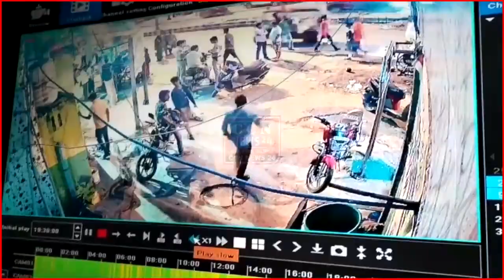50 हज़ार की रिश्वत के आरोप में सीबीआई ने दो पुलिसकर्मियों को फ़िल्मी स्टाइल में पकड़ा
50 हज़ार की रिश्वत के आरोप में सीबीआई ने दो पुलिसकर्मियों को फ़िल्मी स्टाइल में रंगे हाथों पकड़ा

हमसे संपर्क करने के लिए और अपने इलाके की खबर चलवाने के लिए दिए गए नंबर पर Call या WhatsApp करे:-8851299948

 Welcome to the Official Youtube Channel Of HAQIKAT AAP TAK.